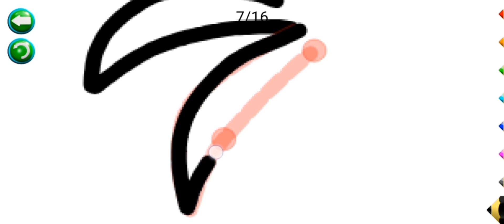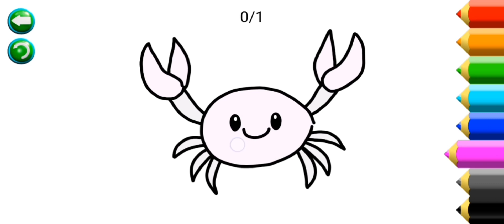Как нарисовать краба. Рисуем краба для детей. Краб рисунок для детей. Рисунок краб. Краб рисунок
Как нарисовать краба. Рисунок для детей краб. Рисуем. Рисование. Рисунок краб. Краб рисунок